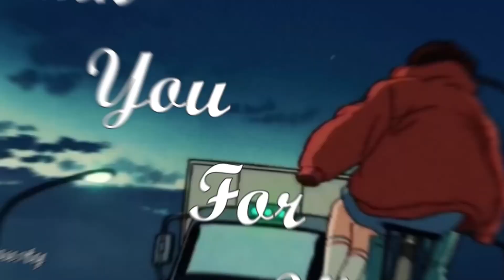its been a min..... | Mercenaries: Playground of Destruction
we back fr fr